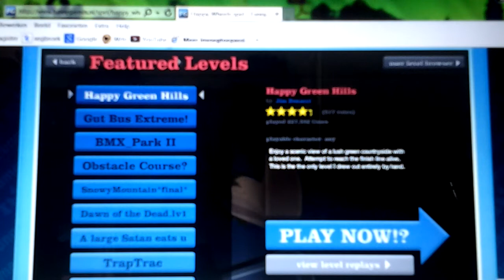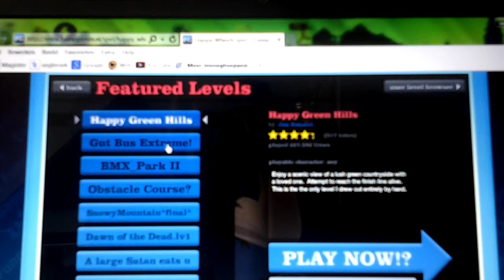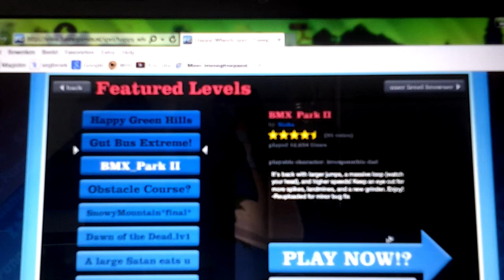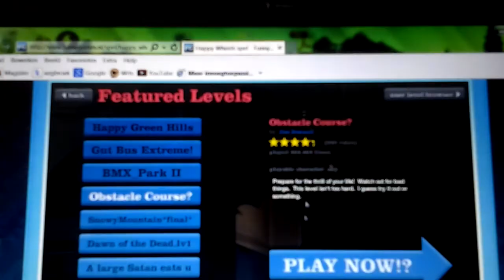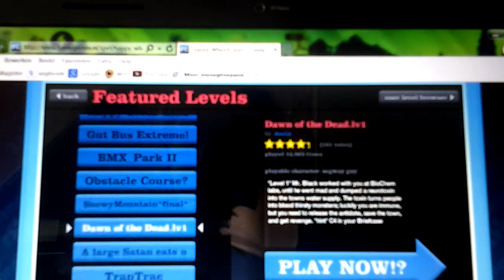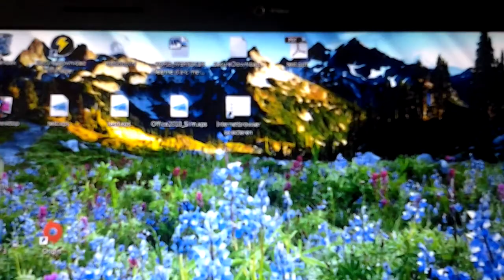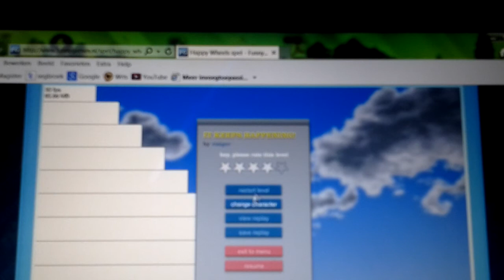Happy Wheels#Merel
Spel op de computer